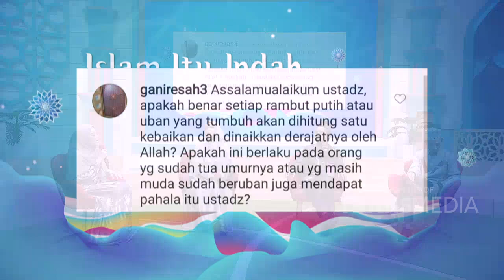Setiap Rambut Putih Atau Uban Menandakan Kebaikan? | Best Moment Islam Itu Indah (27/6/20)